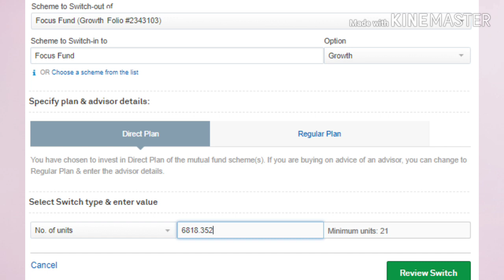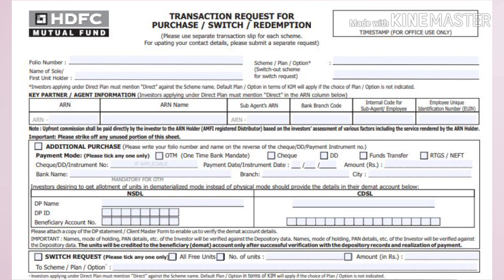SWITCH TO DIRECT MUTUAL FUNDS IN MALAYALAM ഡയറക്ടിലേക്ക് മാറി ലാഭം പകുതിയായി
Switch from Regular plan to Direct plan of a mutual fund is nothing but selling regular units and buying direct units. So all the expenses and taxes associated with buy and sell will have to be born by the investor, RupeeMonk explains the things one should remember while switching to direct mutual fund.

To invest in direct mutual funds at absolutely no cost. India’s highest-rated mutual fund app, trusted by more than 4 Million+ users.

🔥🚀🙌 വ്യക്തിപരമായ നിർദേശങ്ങൾ ലഭിക്കാൻ ആസ്ക് റുപീമങ്ക് സർവ്വീസിൽ വാട്ട്സപ്പ് ചെയ്ത് ചോദിക്കാം Feel free to reach RupeeMonk in WhatsApp if you have queries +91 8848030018

📈😀 Direct Mutual Fund investment at free of cost - download Groww app ഡയറക്ട് ഫണ്ടുകളിൽ നിക്ഷേപിക്കാൻ ഗ്രോആപ്

🏅📲 ഏയ്ഞ്ചൽ ബ്രോക്കിങ്ന്റെ, ബ്രോക്കറേജ് ഫ്രീ അകൗണ്ട് open a brokerage free trading account with angel broking

🏆🌏 Readymade stock baskets created by India's top financial experts സ്‌മോൾകേസ് എന്ന ആപ്പ് ഉപയോഗിച്ച് സ്റ്റോക്കുകൾ ലാഭത്തിൽ വാങ്ങാൻ

🙌🌹 ➥➥ മറ്റു വീഡിയോകൾ / More Videos from RupeeMonk
1. മ്യൂച്വൽ ഫണ്ട് Mutual funds
5. ആദായ നികുതി Save Tax
7. ഭവന വായ്പ Home Loans @
8. സാമ്പത്തിക ആസൂത്രണം Financial plan

🎯😎➥➥ RupeeMonk - Common Man's Finance Guru ➥➥ 💃🙇